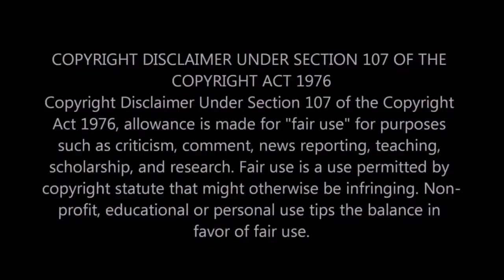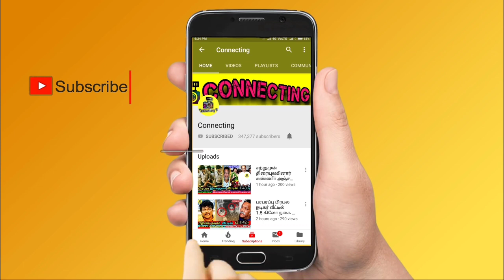ரவீந்தர் ஜ நம்பி இனி நான் இல்ல எரிச்சலடைந்த மகாலட்சுமி | Ravinder Mahalakshmi | Mahalakshmi Ravindar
ரவீந்தர் ஜ நம்பி இனி நான் இல்ல டா எரிச்சலடைந்து மொத்த வருமானத்தையும் போட்டுடைத்த மகாலட்சுமி.. ரவீந்தரை வைத்து நான் இல்லை என காட்டம் | Ravinder Mahalakshmi | Mahalakshmi Ravindar | Ravindar | VJ Mahalakshmi | வனிதா ! Ravinder VJ Mahalakshmi ! Ravindar | Vanitha ! Live | Mahalakshmi Ravinder | Ravindar Latest | VJ Mahalakshmi Ravindar Latest | Ravindar and Vj mahalakshmi latest ! Ravindar Vj mahalakshmi marriage in OTT ! Ravindar Marriage Full Video | Ravindar Weds Vj mahalakshmi | Ravindar Marriage Dress Cost | Ravindar Marriage Saree Cost | Ravindar Marriage Gold Jewellery | Ravindar Marriage Gold Neckless | Ravindar Marriage total cost | Ravindar Weds Vj mahalakshmi | Ravindar Wedding Emotional ! Ravindar marriage album ! Ravindar thaali moment ! Ravindar Vj mahalakshmi marriage

mahalakshmi got annoyed and lost the entire income lets say im not with ravinder

ravindar chandrsekaran hints about marrying mahalakshmi , and mahalakshmi opens up her entire income and said she not depends upon ravinder

மகாலக்ஷ்மி | மகாலட்சுமி | மஹாலக்ஷ்மி | மஹாலட்சுமி ரவீந்தர் | ரவிந்தர் anbe vaa serial promo today anbe vaa serial today full episode anbe vaa serial Mahalakshmi anbe vaa promo anbe vaa episode today anbe vaa anbe vaa serial